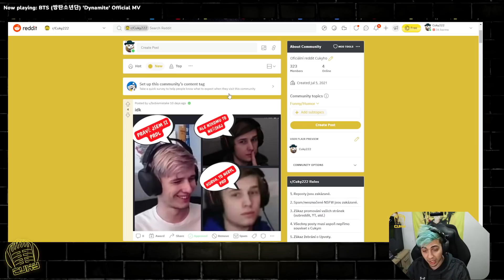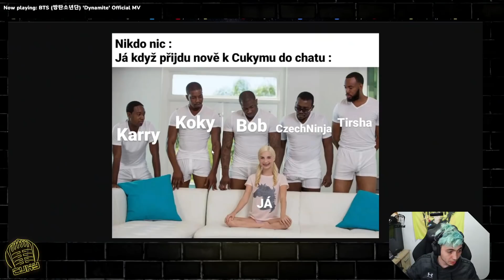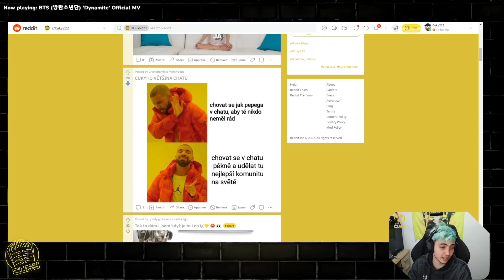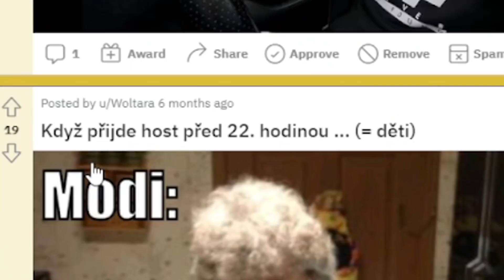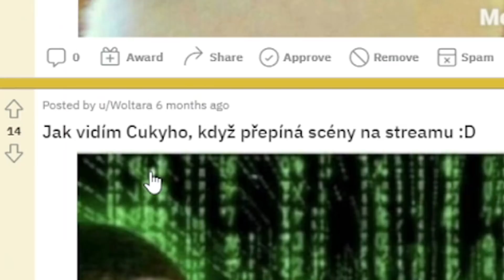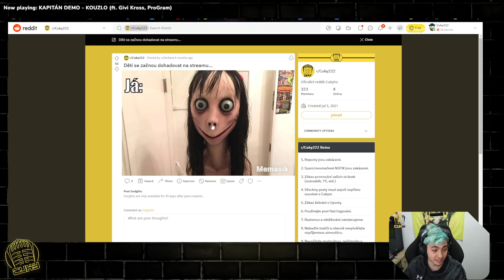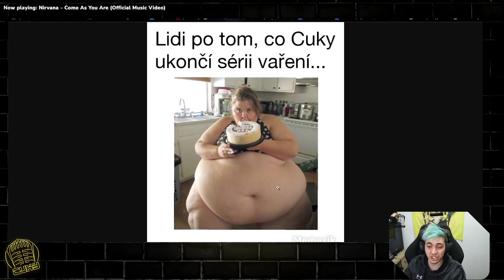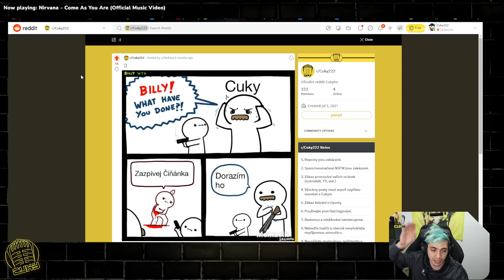TOHLE JE TAK MOC TRUE!!!| SLADDIT REAKCE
Intro by :Instagram: grafik.zdendo